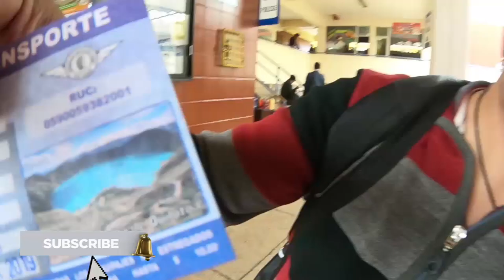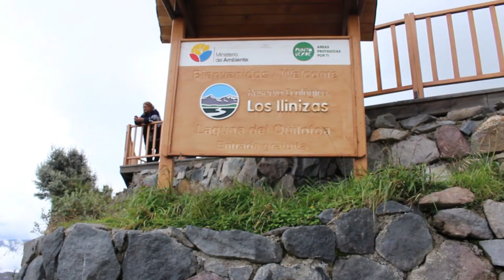🏞 LAGUNA DEL QUILOTOA I ECUADOR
Esta laguna es una maravilla conozcan como llegar desde quito hasta la laguna Quilotoa amigos GRACIAS por ver este vídeo espero te haya gustado y si es así no dudes en darle un gran LIKE y SUSCRIBIRTE a mi canal activando la CAMPANILLA de notificaciones es GRATIS y me ayudas mucho chao :)

▄▄▄▄▄▄▄▄▄▄▄▄▄▄▄💰DONACIONES💰▄▄▄▄▄▄▄▄▄▄▄▄▄▄